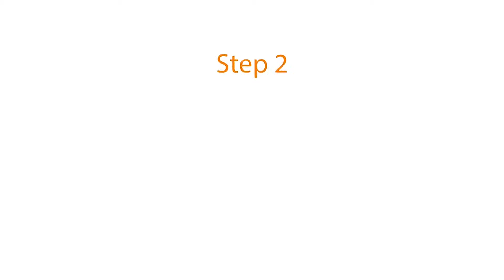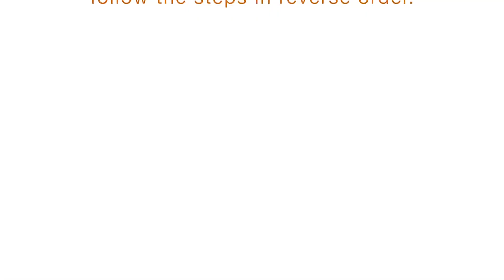How to iPhone 7 teardown complete disassembly